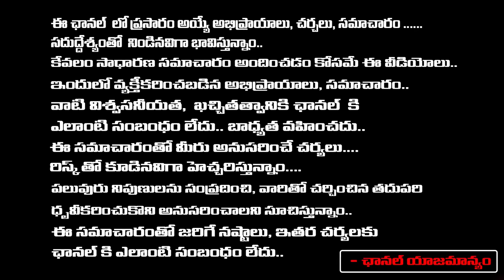Israel attack on Iran | 3rd World W**ar Occur? | Modi | RED TV TELUGU